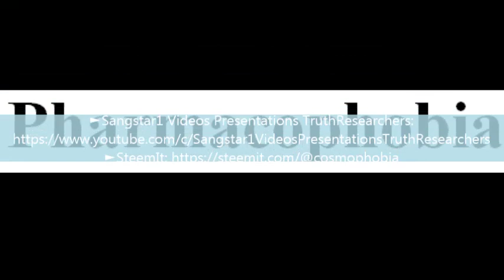To say a word Pharmacophobia